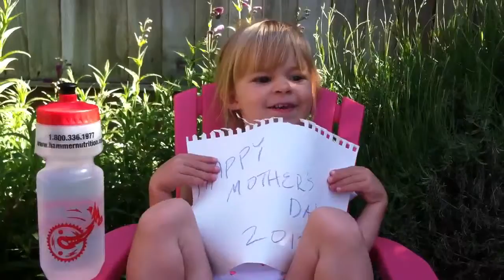Happy Mother's Day From Avery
A short video that's included in the iMovie Avery and I made.